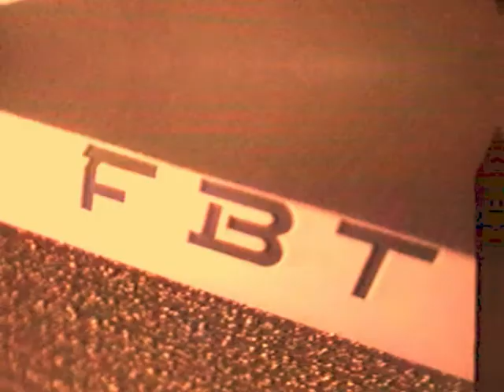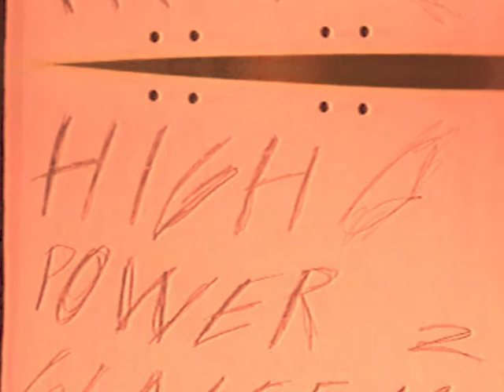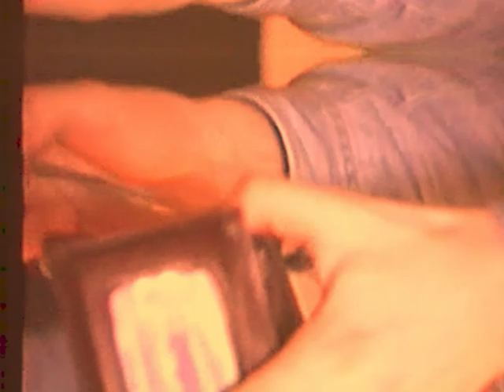HPG High Power Glasses - Vingar 1991 April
Älgen, Olle, Uffe, Morgan var
High Power Glasses
Inspelad hos Olles barndomshem Ryetgatan
Mölndal 1991
Kvarnby 1991 9e klass